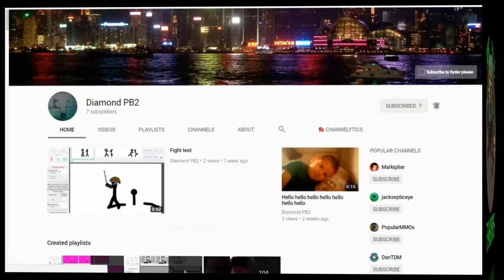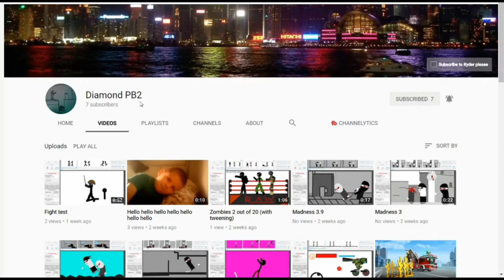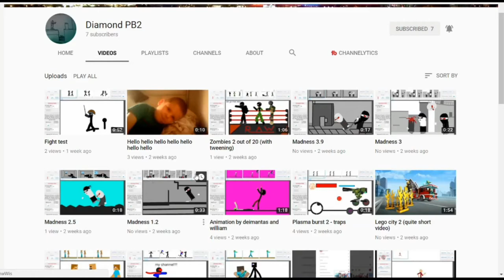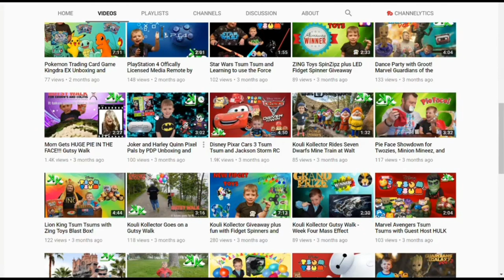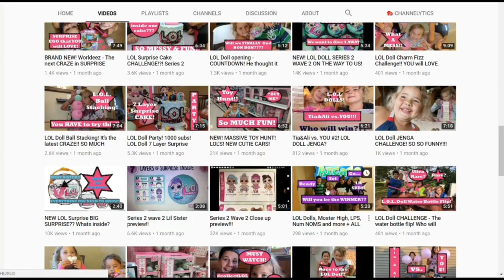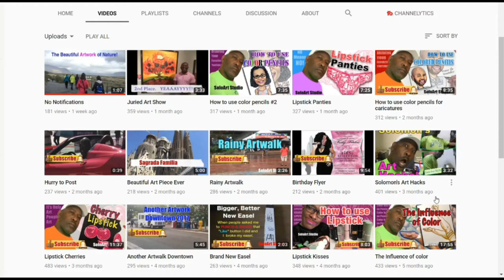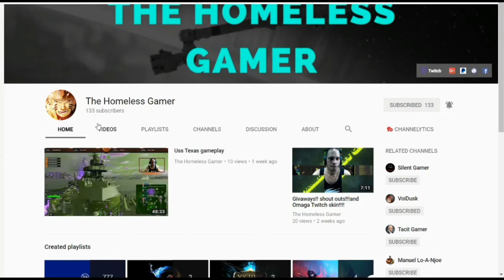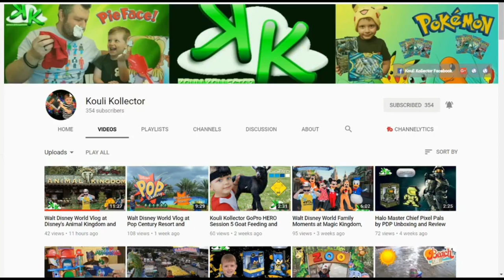SHOUT OUT # 8 With Mr.BLUE!!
Hey every one, Here are the Shout Out Sunday subs that join my family, To get a shout out just join my family and stay active to my channel best you can...Below are the links to my family members...
Please go check out these awesome You-Tuber's below and show some love by subbing to their channel!! Thanks...

Fan Mail:
Tommy Miller